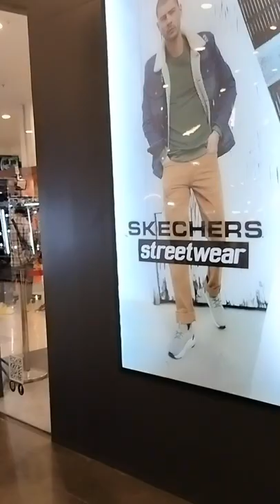PENGUNJUNG BERSAMA ANAK-ANAK KESAYANGANYA RAMAI PENUHI MALL KARAWANG DI HARI KE 7 LEBARAN